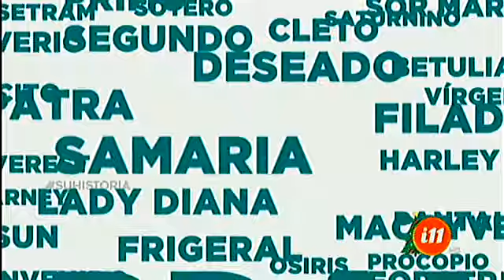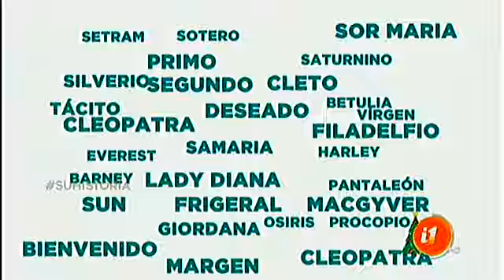Así me llamo: Conoce la historia de Plácida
Estuvimos junto a Plácida, quien nos contó algunas de sus mayores anécdotas relacionadas con su nombre.